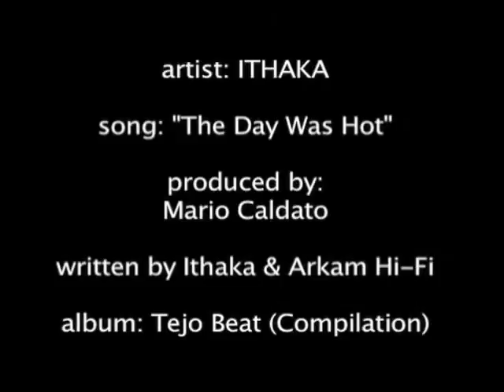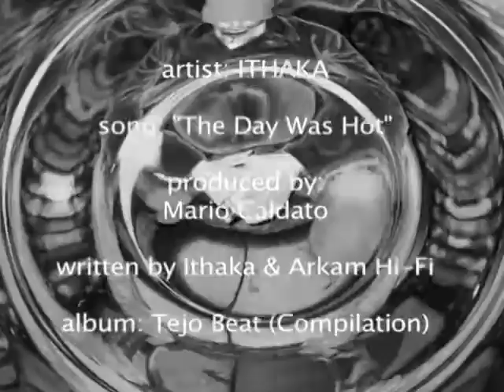ithaka "The Day Was Hot" (produced by Mario Caldato Jr)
Ithaka's "The Day Was Hot" (produced by Mario Caldato Jr.)
was included on the 1998 compilation called Tejo Beat
released by Nortesul Records (Portugal) in association with
Antena 3 radio and Expo 98 (The 1998 World's Fair).

The track was written by Ithaka (lyrics) with music by Arkam Hi-Fi who selected the vinyl samples. There was also a live bass played by the famous Portuguese musician/producer Carlos Barretto.

Mario Caldato Jr. has produced albums by
the Beastie Boys, Jack Johnson, Marcelo D2 (Brazil), etc etc.

Scion Four Music /Memory Lane (NY)